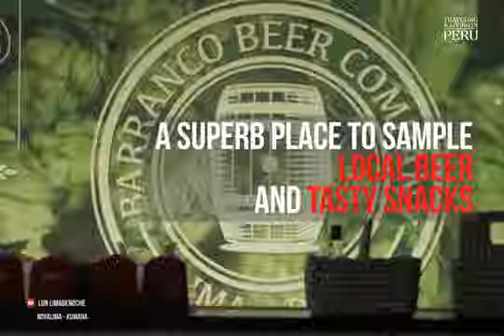6 Places To Visit in Barranco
Barranco the bohemian art district of Lima is perfect for some weekend fun of shopping, gallery visiting, eating, and views!